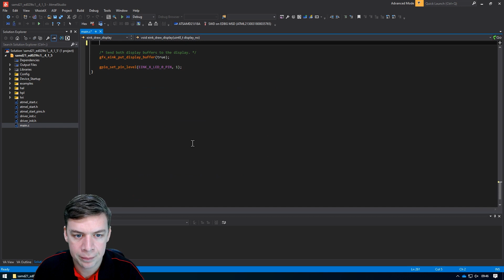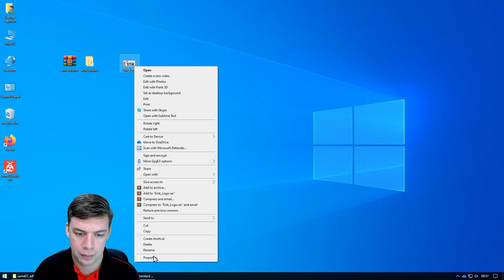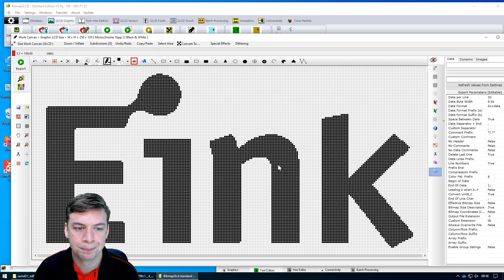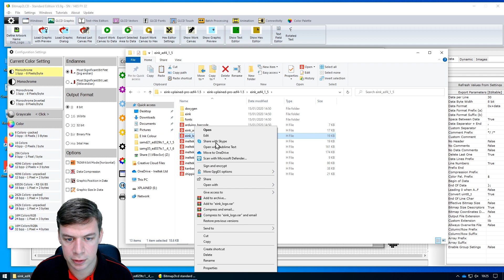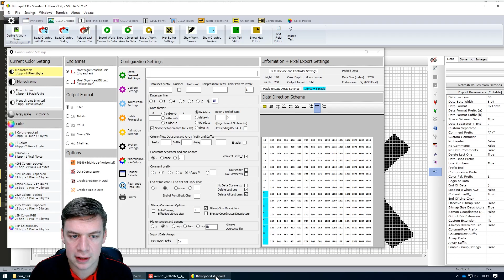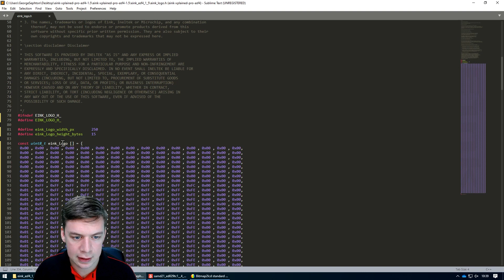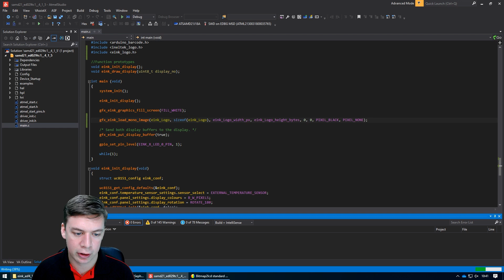Getting Images On To Your E Ink Display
In this video we'll be looking at how to add images to your E Ink display with Ineltek's E Ink Xplained Pro boards using Atmel Studio, Atmel START and Ineltek's E Ink Software Library.